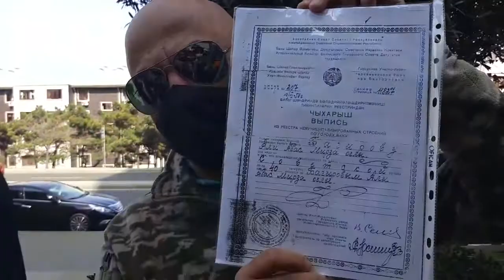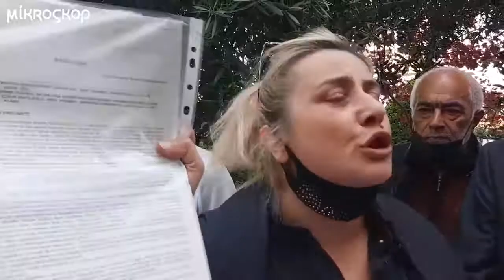Sovetski sakinlərinin növbəti aksiyası. Bu dəfə polis onları avtobuslara yığıb uzaqlaşdırdı!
Sovetski sakinləri PA qarşısında aksiya keçirməyə cəhd edib. Etirazçılar Mirşahin Ağayevin onlar haqqında səsləndirdiyi fikirlərə etiraz edib. Polis onları avtobusa yığaraq ərazidən uşaqlaşdırıb.

Aksiya iştirakçıları etirazı Yasamal Rayon İcra Hakimiyyəti qarşısında davam etdirib